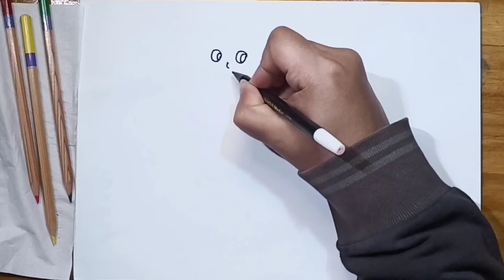Traffic Police Drawing - How to Draw Traffic Police, Traffic Cop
Hi everyone, in this video I want to teach you how to draw traffic police easy for beginners step by step.  Watch the video until it's finished and I hope you like the video.  Write your opinion in the comments column.  Thank you and enjoy watching.

~ traffic police drawing, رسم شرطي المرور, traffic police drawing easy, how to draw traffic police, traffic Police Drawing, drawing traffic police, how to draw a traffic policeman, traffic police ki drawing, easy traffic police drawing, how to draw a traffic police, traffic police easy drawing,How to draw a traffic policeman easy for beginners step by step,Cómo dibujar un policía de tránsito fácil para principiantes paso a paso,como desenhar um policial de trânsito facilmente para iniciantes, passo a passo,Comment dessiner un agent de la circulation facile pour les débutants, étape par étape,Wie man für Anfänger Schritt für Schritt einen Verkehrspolizisten zeichnet,Come disegnare un vigile urbano facile per i principianti passo dopo passo,Hur man ritar en trafikpolis lätt för nybörjare steg för steg,Hoe je stap voor stap een verkeerspolitieagent eenvoudig voor beginners kunt tekenen,كيفية رسم شرطي المرور بسهولة للمبتدئين خطوة بخطوة,शुरुआती लोगों के लिए चरण दर चरण आसान तरीके से ट्रैफ़िक पुलिसकर्मी का चित्र कैसे बनाएं, yeni başlayanlar için adım adım kolay bir trafik polisi nasıl çizilir,Paano gumuhit ng isang pulis ng trapiko na madali para sa mga nagsisimula nang hakbang-hakbang.